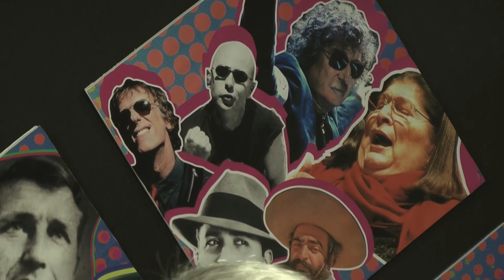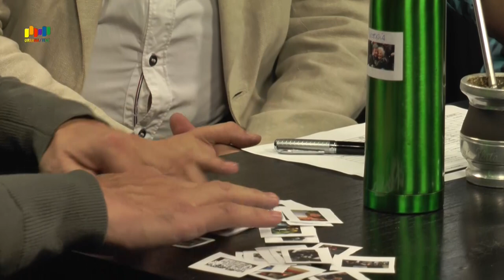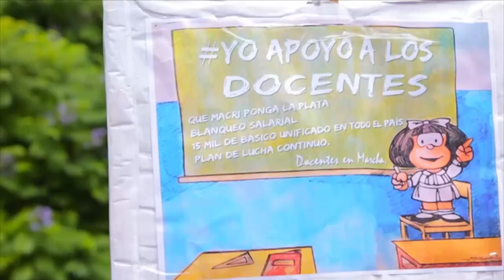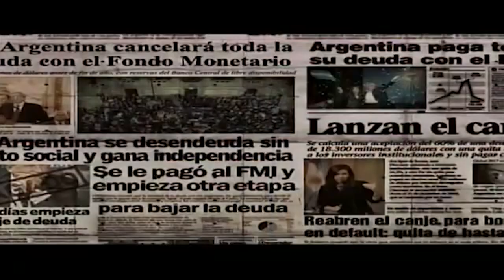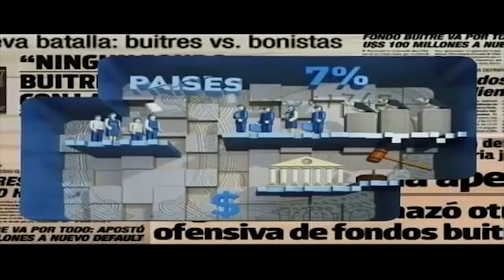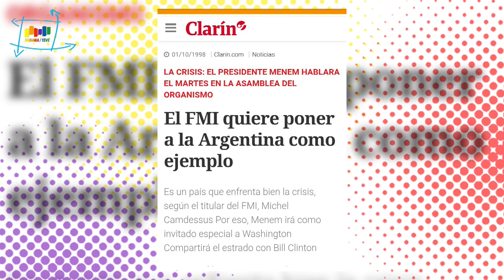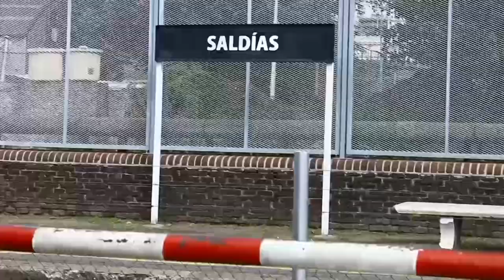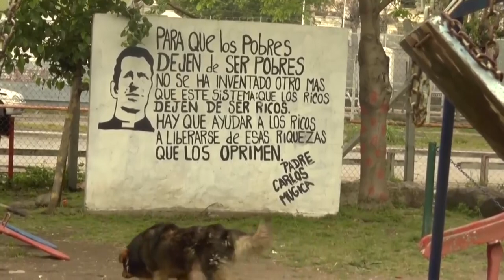02 - Estridente Sonó - Aníbal Fernández